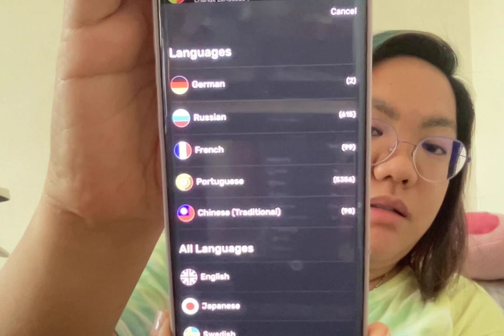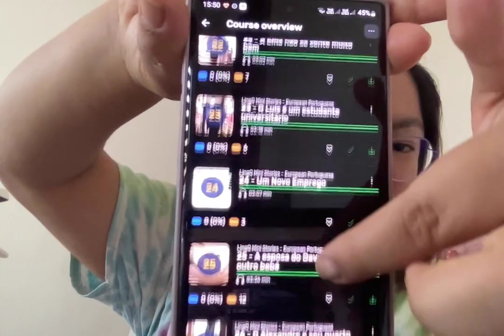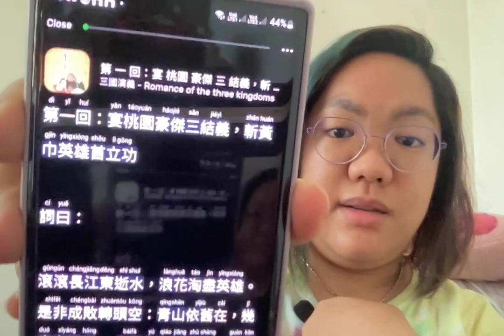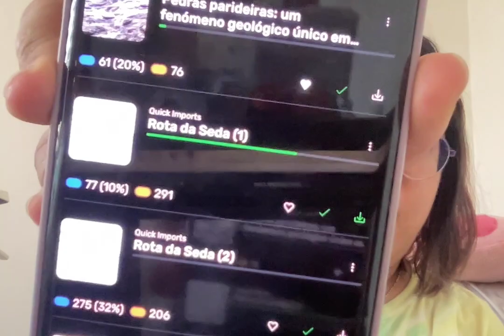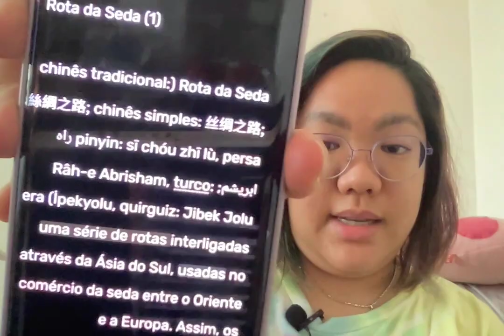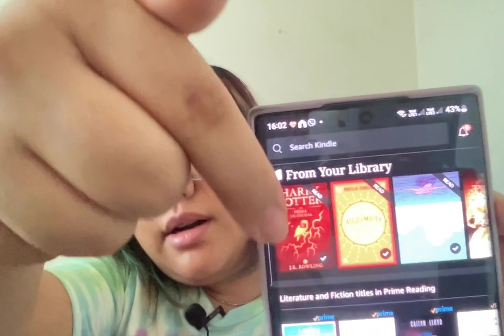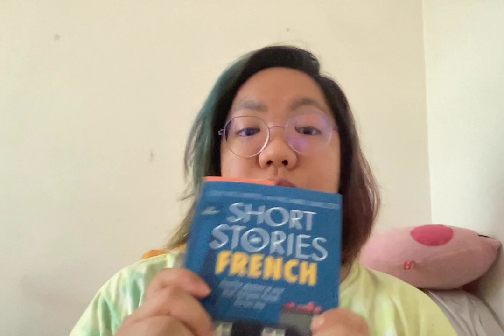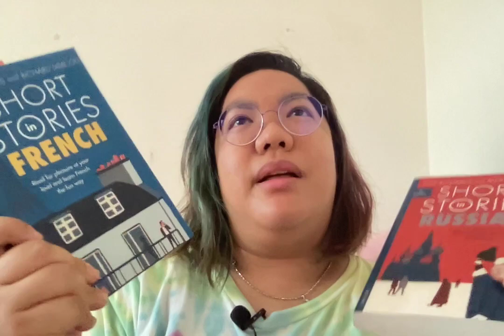Creating (searching for) my own language resources Part 2!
Here I describe the paid resources that I use to learn languages! Unlike in the previous video these resources do cost something more than internet service and your existing gadget, but they are very effective in immersing oneself to the target language of your choice. I discuss in detail my favorite language learning App ( it's a miracle for book lovers ). If you are an independent language learner then this video is for you. Enjoy my ramblings on language learning.